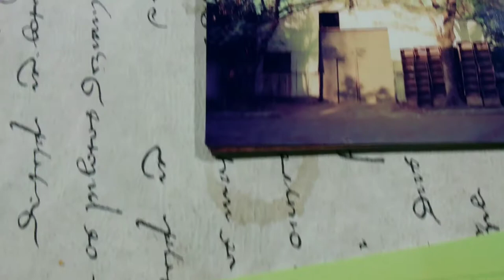Sobre a derrubada do galpão da Família Baroni Imagens